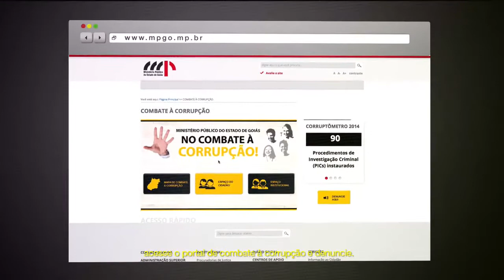Campanha de Combate à Corrupção - VT 02